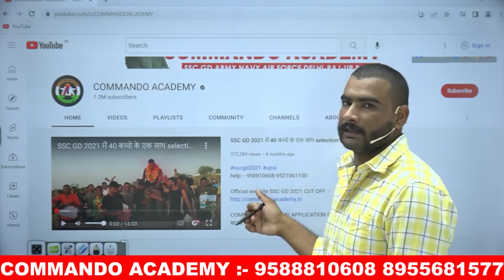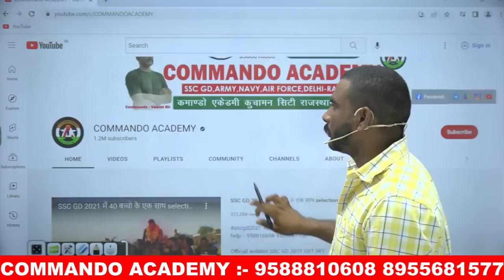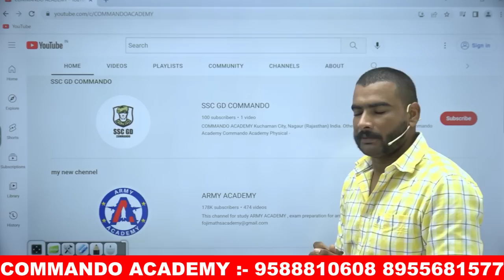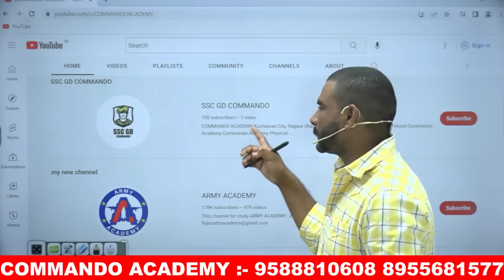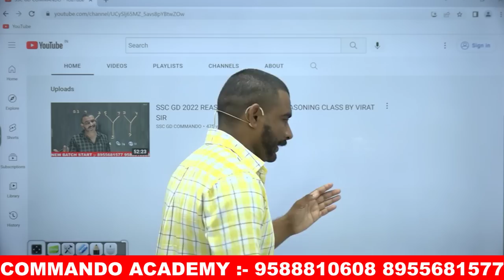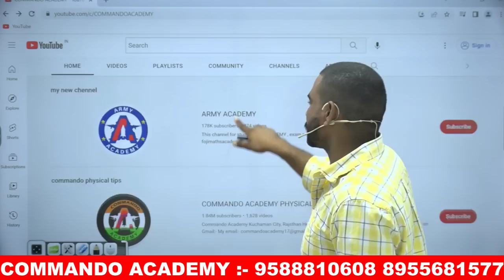😭😭 सारे YouTube Channel बंद कर दिए 🙏 क्यों किया ऐसा